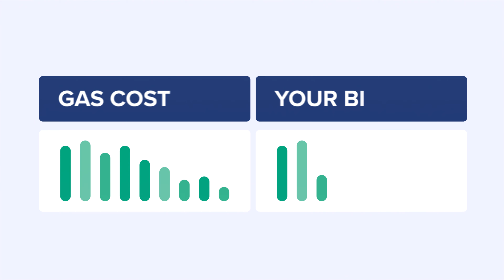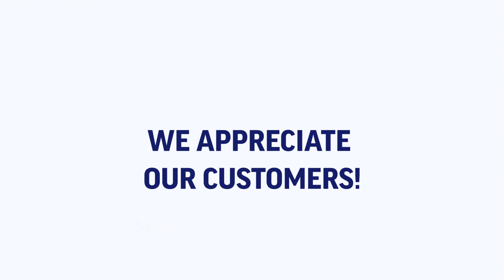Conoce tu factura de gas natural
En este video informativo, desglosamos su factura de gas natural. Esto es lo que descubrirá:

* El Costo del Gas: Comprenda cómo el precio del gas natural afecta su factura. Compramos gasolina por usted y los costos que ve reflejan los precios que pagamos.
* El Gasto de Entrega: Explore el mantenimiento y las actualizaciones del sistema incluidos en el costo de entrega. Estos garantizan un servicio seguro y confiable a su hogar.
* Comisión de Servicios Públicos: Obtenga más información sobre los reguladores designados que examinan todos los costos y permiten que solo se incluyan en las tarifas gastos justos y razonables.
* Variaciones Mensuales: Descubra por qué su factura cambia cada mes, ya sea debido a fluctuaciones en el uso o cambios en los precios del gas.
* Consejos para Ahorrar Energía: Estamos aquí para ayudarle a ahorrar dinero y energía. ¡Contáctenos para aprender cómo!